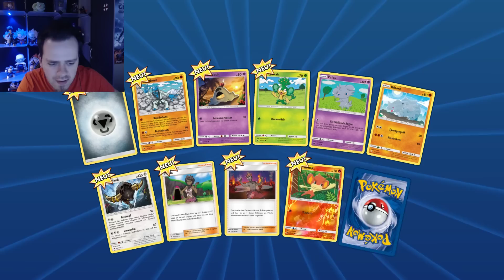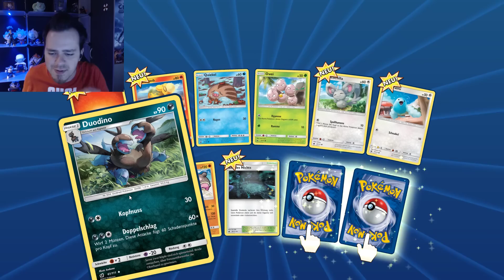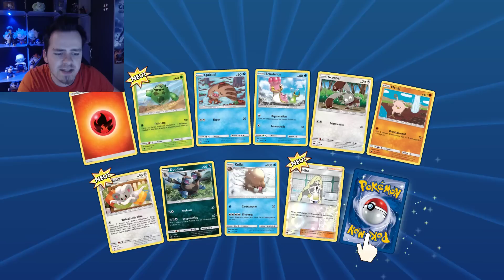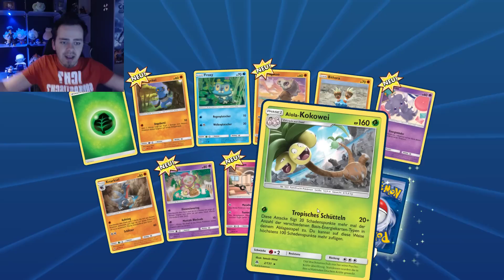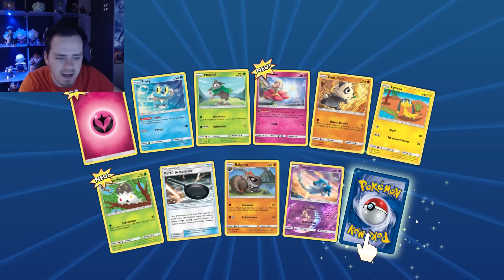Pokémon TCG ONLINE! Booster Packs Opening für neues Deck! ;) | Pokemon Traiding Card Game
Hey Leute! :) Willkommen zu einem Pokemon Traiding Card Game Online Angezockt Video von mir.
Heute tauchen wir ein in die Welt des Pokemon ONLINE TCG Games! ;D Wir starten mit einem Booster Pack Opening! Da wir ja letztens im Real Life Booster geöffnet haben, haben wir auch Booster bekommen für das Online Game! O.O Und das macht verdammt viel Spaß xD Wollt ihr mehr sehen?! Viel Spaß und haut rein!

Pokemon Traiding Card Game Pack Opening Packs Booster Packs Sonne & Mond Sammelkartenspiel Kartenspiel TCG Online